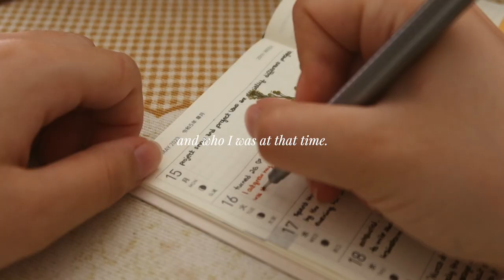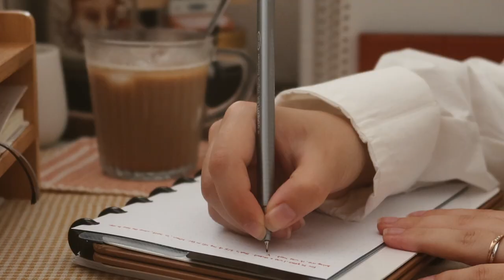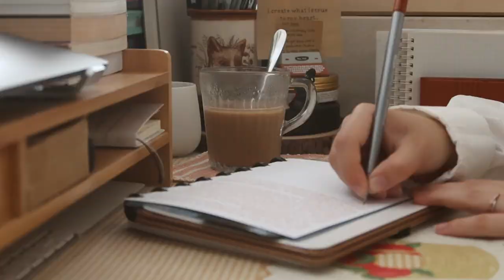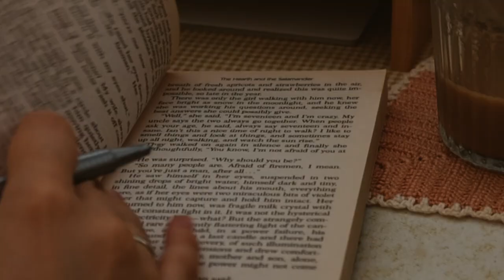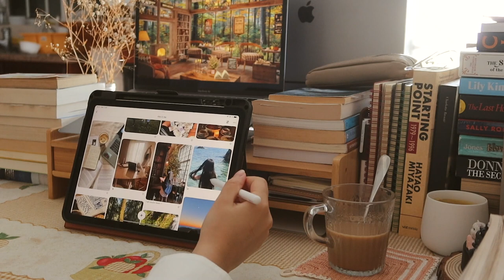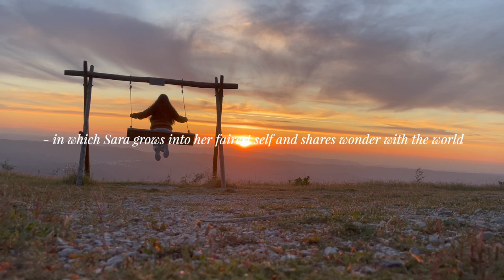on adulting and starting over 🍂🌧️🌱 it’s okay to outgrow yourself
Dear friend,
Welcome to my journey of self-discovery and personal growth. In this candid video, I delve deep into my experience charting the waters of adulthood and outgrowing my younger self. 🌟
Life in our early 20s is a whirlwind of emotions and experiences, and one of its most transformative aspects is the realization that it's perfectly okay to change. As I navigated the challenges of becoming independent, making life-altering decisions, and embracing new responsibilities, I felt like I was losing myself. But that's not true.
Today, I share with you some insights and lessons I learned along the way.
If you've ever felt the urge to shed your old skin and embark on a fresh chapter, I hope this video will be a little push in the right direction. Remember, you're never alone in your journey, and it's absolutely okay to start over! 🌻

🕰 chapters
0:00-2:26 life as a student
2:26-4:35 my early 20s (how I spiraled downwards)
4:35-5:49 not 'the end' yet (how i outgrew myself)
5:49-8:28 the next chapter (how I'm changing my life)
8:28-10:55 i am the author (how i'm following my dreams)